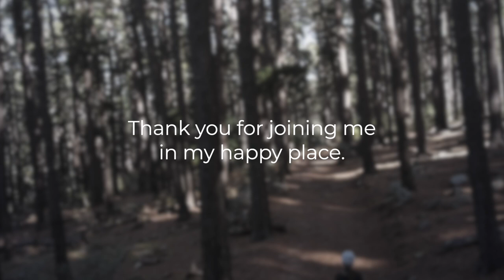SLOW LIVING IN THE CITY | Making time to notice the small forest details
I'm back - In My Happy Place | Take a walk with me and my husband in the forest...

There's been so much going on lately - So many changes. I've come to realise that nature soothes my anxiety and makes managing change easier.

Join me for a pleasant walk in nature as I reacquaint myself with one of my most favourite places... the forest

Where do you feel most tranquil and at peace?